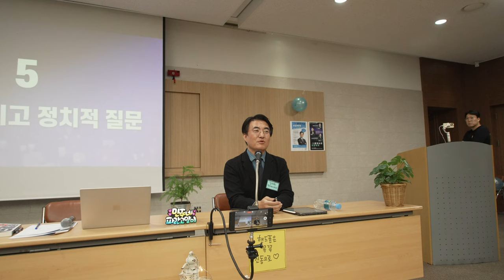김성회 소장님 민주네 파란 고양이 대담 2부 intermission 정견발표 4K 4CH 60FPS UHDR